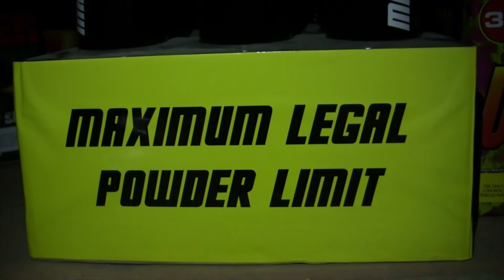Livingston Summer '15